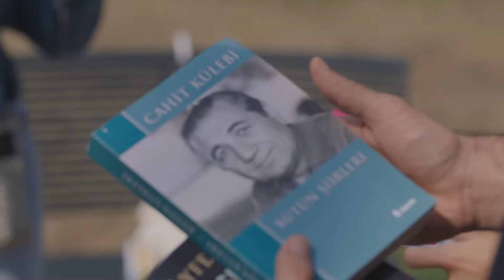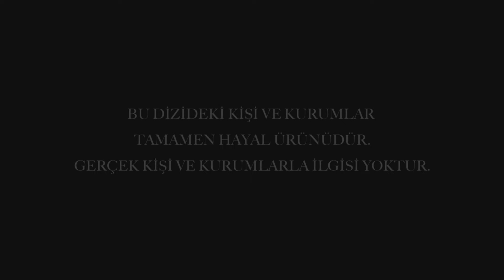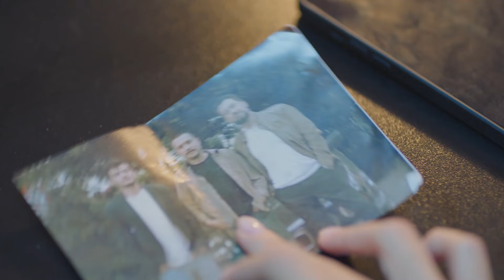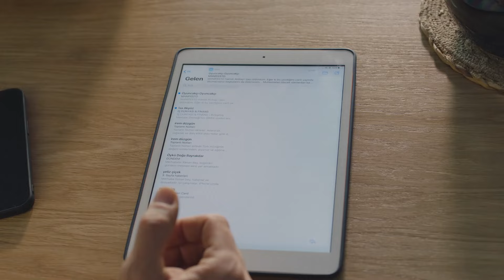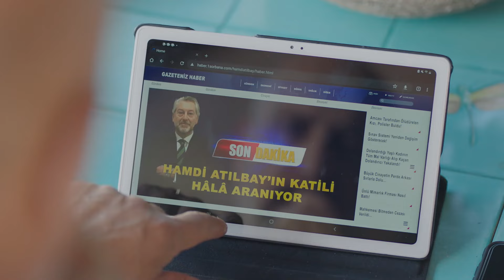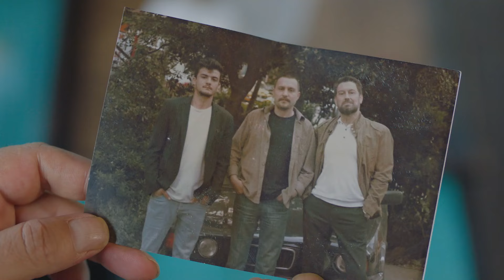Bambaşka Biri Yeniden | Bölüm 4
KÜNYE
Yapım: TIMS&B Productions
Yapımcı: Timur Savcı &  Burak Sağyaşar
Yönetmen: Neslihan Yeşilyurt
Senaryo: Ethem Özışık
Hikaye: Ethem Özışık, Onur Şener, Lokman Maral, Seçil Çömlekçi